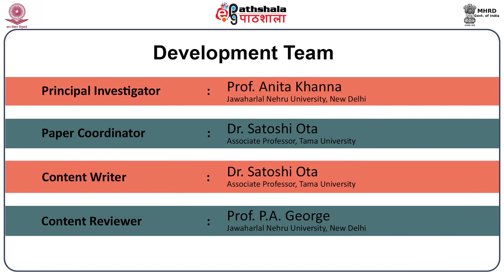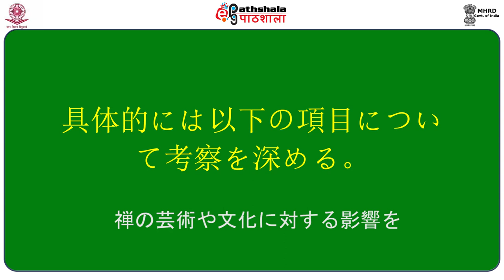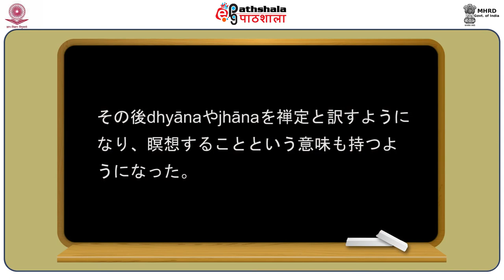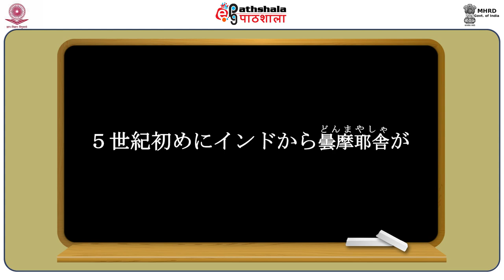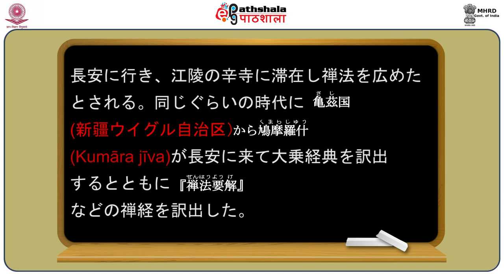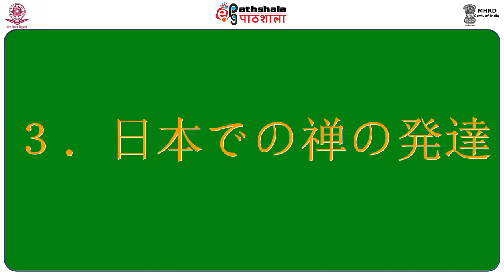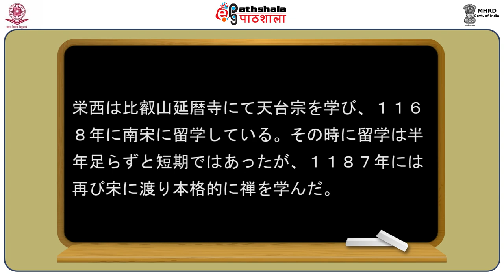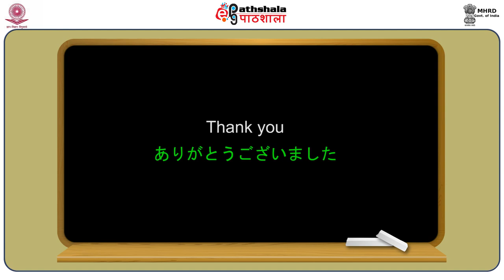Japanese P-09 M-12.Higashiyama Culture